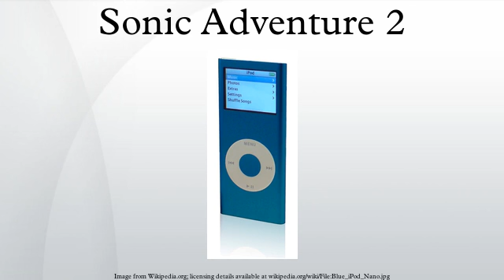Sonic Adventure 2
Sonic Adventure 2, Sonikku Adobenchā Tsū) is a video game developed by Sonic Team USA and published by Sega for the Dreamcast as part of the Sonic the Hedgehog series. It was released on June 19, 2001 as the last Sonic game for a Sega console after the company decided to quit the console business for good. A port for the Nintendo GameCube, Sonic Adventure 2 Battle, was released in 2001 with new content. The game was released for the PlayStation 3, Xbox 360 and Microsoft Windows in 2012.
The sequel to Sonic Adventure, Adventure 2 features two good-vs.-evil stories: a hero story of Sonic the Hedgehog, Miles "Tails" Prower and Knuckles the Echidna as they attempt to save the world, and a dark story following Shadow the Hedgehog, Doctor Eggman and Rouge the Bat in their attempt to conquer it. The stories are divided into three gameplay styles: traditional, fast-paced platforming for Sonic and Shadow; multi-directional shooting for Tails and Eggman, and action-exploration for Knuckles and Rouge. The game also includes an extensive Chao-raising system.